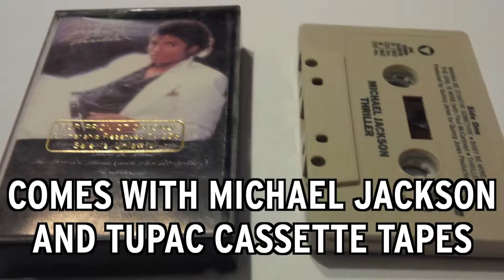What's Trending On NESN Fuel: NASCAR Feud, Ford Mustang, Tupac's Hummer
NESN Fuel's Ryan DeCosta breaks down the latest headlines in the automotive world.